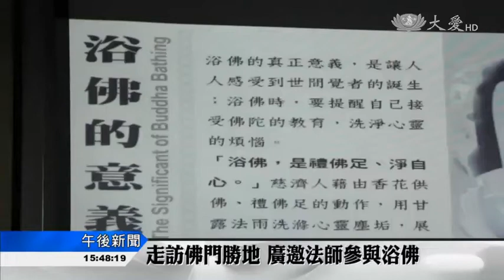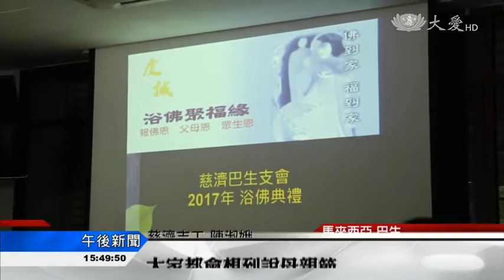20170510【人文】走訪佛門勝地 廣邀法師參與浴佛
慈濟馬來西亞巴生支會，今年再次回到社區舉辦浴佛典禮。為了邀約更多住在當地的民眾也能一起參與，社區志工可說是集體總動員，在市場，鄰里商店，社區組屋宣導浴佛典禮。另外，志工也首次走訪雪蘭莪地區多個佛教道場，邀約法師領眾浴佛，莊嚴會場。
「一年一次，我們(慈濟)三大節日就要到了。」
慈濟馬來西亞巴生支會即將舉辦浴佛典禮，為了讓浴佛更加莊嚴殊勝，志工走訪當區多個佛教道場，邀約法師引領會眾虔誠浴佛。
慈濟志工 溫寶玉:「第一次(邀約法師)也完全沒有經驗，師父常教我們就是誠之情誼，用我們那一分很真誠敬仰的心來供養我們的三寶，很感恩他們(法師)，看到我們的師兄師姊、團隊的用心跟以及真誠，所以他們(法師)也答應我們來參與我們這樣的盛會。」
除了邀請法師以外，為了圓滿千人圖形浴佛，社區志工把握時間用不同的方式走入人群向民眾宣導。
「今年是慈濟51年。」
慈濟志工 林梅莉:「大家聚在一起來宣導這個盛大的典禮，因為要聚更多人的善念，可以虔誠地來祈禱，讓這個天下無災無難。」
而印裔志工則在自家組屋大樓逐戶按門鈴，邀約左鄰右舍一同參與。
慈濟志工 鍾瑞珊:「(以前)在吉隆坡(浴佛)，我只是叫志工，就是(邀約)一輛巴士去，(現在)這樣邀也是很好，有些(居民)我是不認識，一家一家去邀他們，我覺得是下次我可以再去募他們出來(做志工)。」
還有志工除了在早市向會眾宣導，也邀請他們齊聚一堂舉辦茶會，就是為了讓大家更加了解慈濟浴佛三節合一的意涵。
慈濟志工 陳淑娥:「大家都會想到說母親節，一般都會說我請母親吃一餐，幾時都可以吃啊，這個一起帶母親來浴佛，真的體會不同，要他帶母親一起來感受。」
社區志工集體總動員，並不只是為了圓滿圖形浴佛的人數，更重要的是讓民眾更貼近佛法，透過浴佛清淨己心。
劉海倫 戴輝達 馬來西亞報導
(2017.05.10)